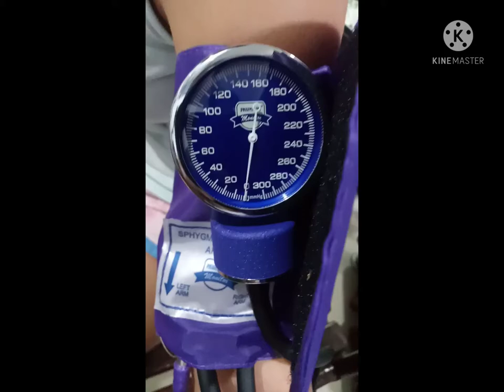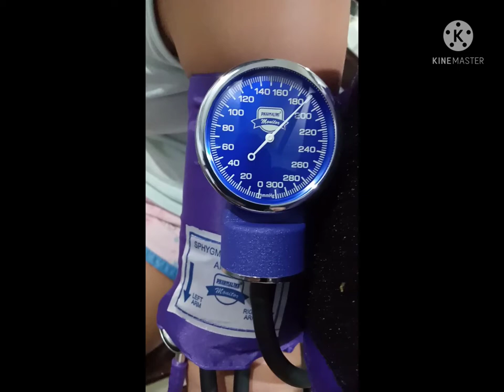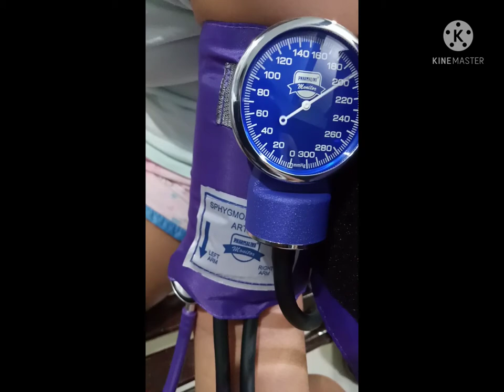HOW TO GET BLOOD PRESSURE USING ANEROID SPHYGMOMANOMETER/PAANO KUMUHA NANG BLOOD PRESSURE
sharing how to use manual blood pressure apparatus